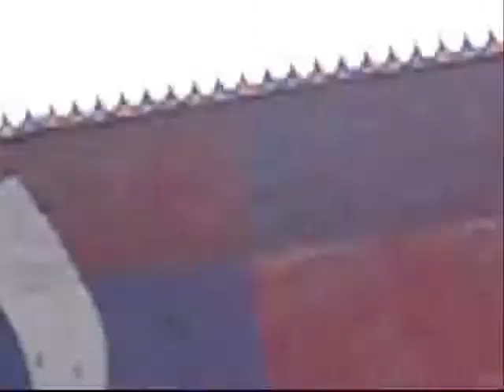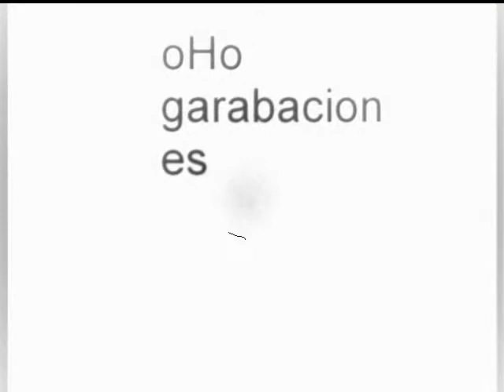BICICLERICO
biciclerico por las calles de santiago, la mañana del 19 de septiembre 2006